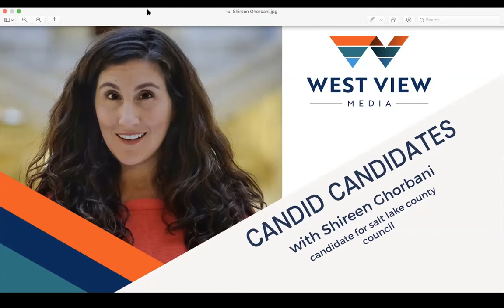Candid Candidates: Shireen Ghorbani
Our Candid Candidates series brings candidates for elected office to you. This is a recording of our conversation with Shireen Ghorbani, candidate for Salt Lake County Council, at-large.

This conversation was hosted live on September 28, 2020.